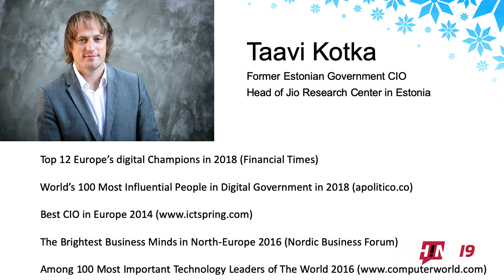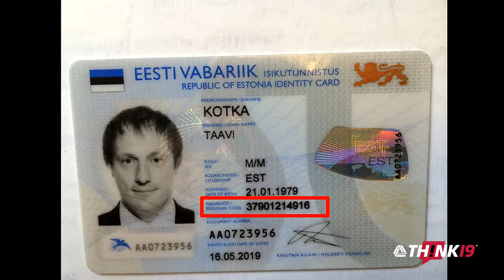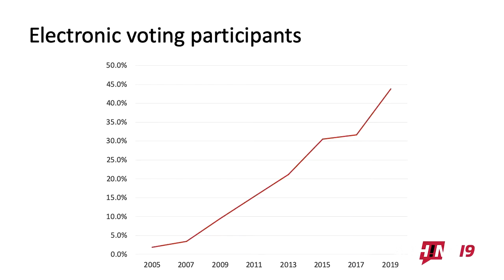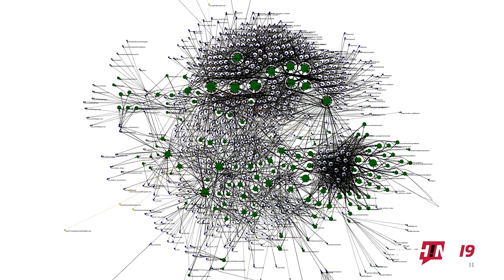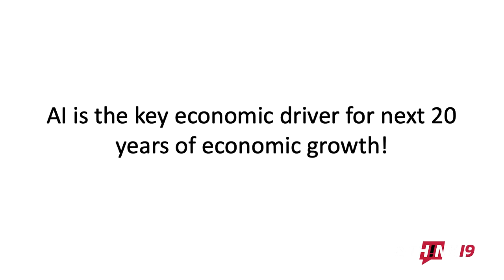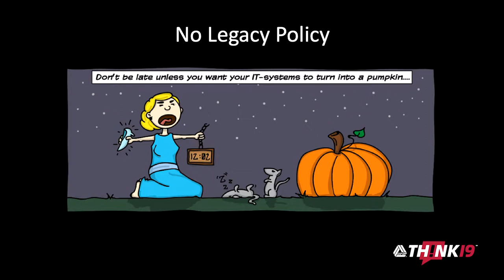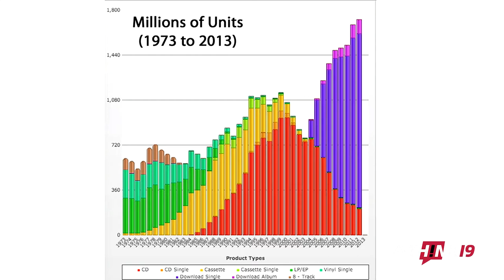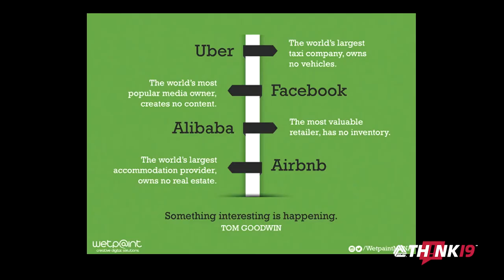How Taavi Kotka Digitally Transformed Estonia - THINK 19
Former Chief Information Officer of Estonia Taavi Kotka shares the lessons learned from his work digitally-transforming the country of Estonia.